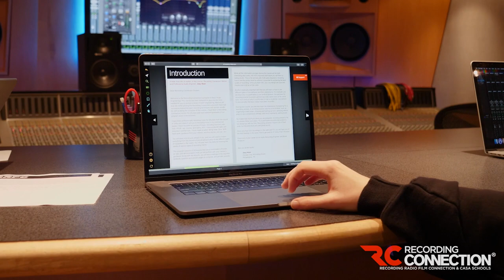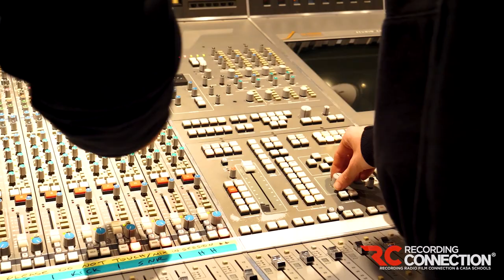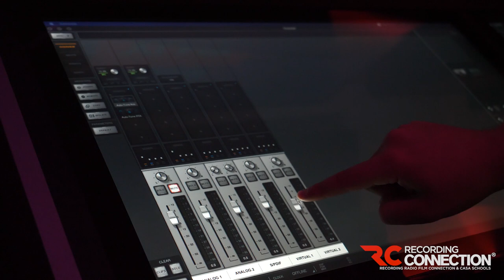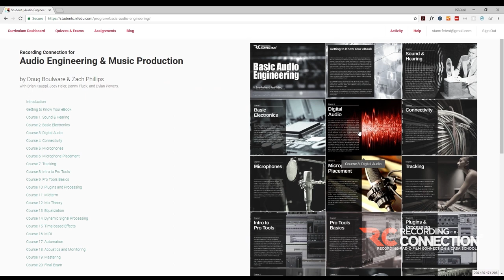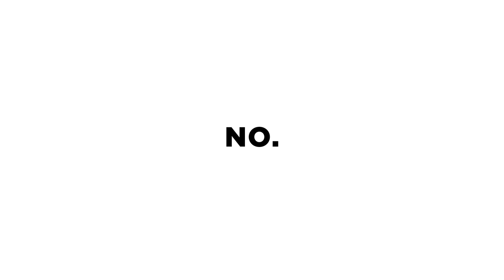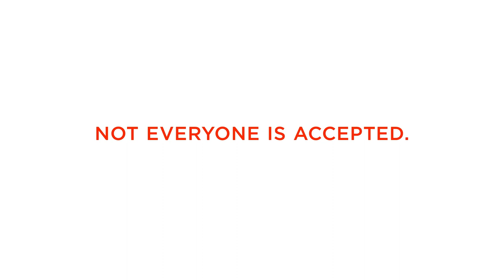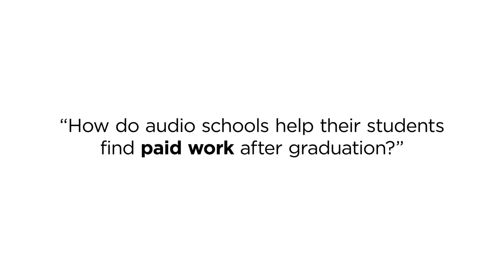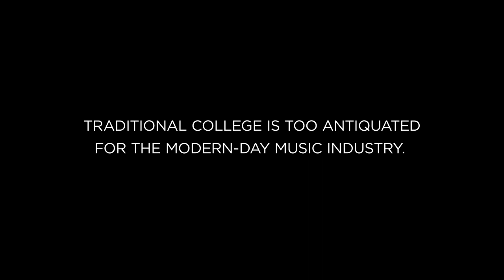Recording Connection Audio School Admissions Overview - Why Recording Connection is Right For You?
Recording Connection has upgraded audio education for the 21st century. Find out how the Recording Connection has revolutionized the traditional music school experience and gives its students the chance to build real music industry connections.

For more than three decades Recording Connection is the post-secondary institution or trade school that's done audio education in a holistic, direct, and no-frills manner. Our students get trained by the professionals who actually make their living in music and sound. From audio engineering and music production, to hip hop production, electronic production, DJing, beat making to audio post-production for film, commercial music production, live sound, music business, and more, our short, affordable programs and workshops really do it differently.

Sounds too good to be true. We get that all the time.

TIMESTAMPS
0:00-0:22: How is Recording Connection Different From Other Audio Schools?
0:23-4:08: Recording Connection vs. Other Audio Schools
4:09-4:31: How we Deliver Our Education?
4:32-5:43: Recording Connection Audio School Curriculum
5:44-8:03: Is Recording Connection School Right For You?
8:04-9:37: Recording Connection Tuition
9:38-10:30: Career Services